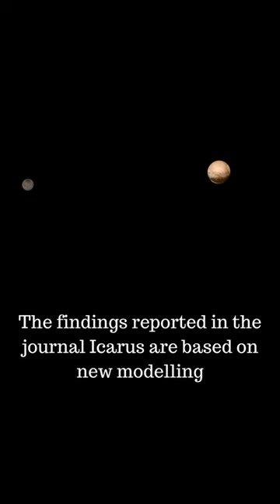About those Canyons on Pluto’s Binary Partner Charon | SpaceTime Podcast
A new study claims giant seven kilometre high ancient chasms draped out along the surface of Pluto’s binary partner Charon are evidence of a once expansive sub surface liquid water ocean.  Hear the full story in SpaceTime with Stuart Gary S26E21 podcast - available wherever you get your podcasts or on demand from our websites. Yet another fascinating story about the amazing stuff we're discovering every day 'out there'. Enjoy!
Join the Space Time with Stuart Gary family to get access to commercial-free premium editions and exclusive bonus content: